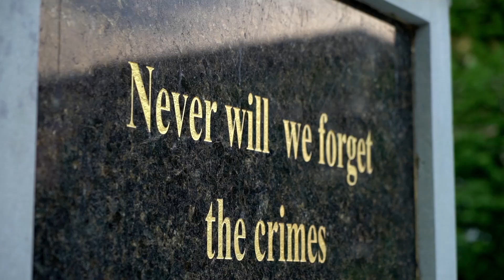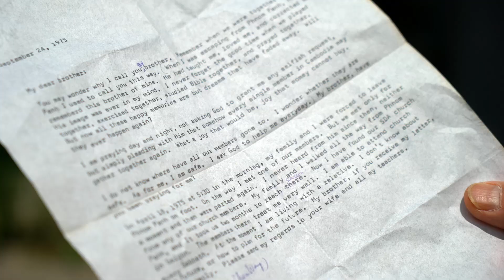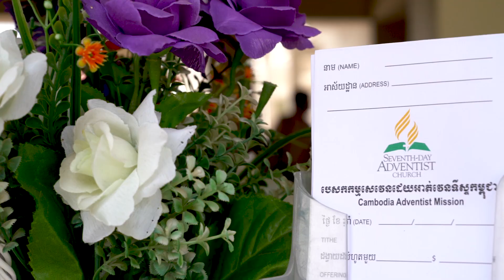August 3 - Missionary Memories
G.T. and Ivy Ng revisit Vietnam, where they were evacuated to from the war in Cambodia.